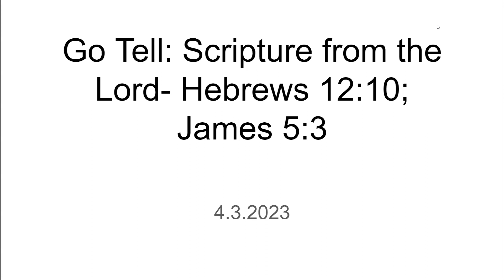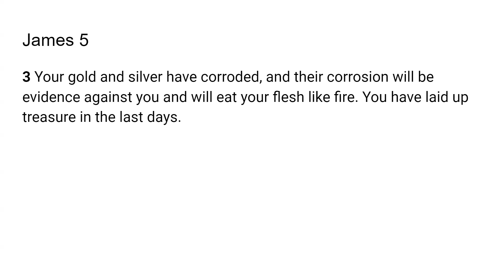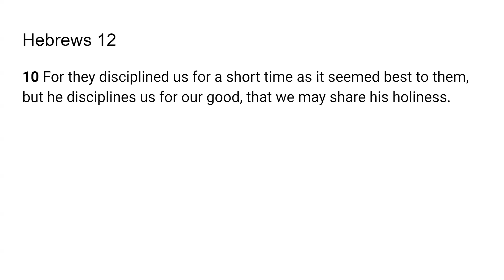Worldly vs Godly Discipline - Go Tell: Scripture from the Lord- Hebrews 12:10; James 5:3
The Lord very graciously gave me  Hebrews 12:10; James 5:3 I feel that it is a great privilege and that God will give us revelation as we dig in and uncover the jewels and treasures of His word.. I pray it is a blessing to you as it was to me. I love you all and I am praying for the fulfillment of your destiny even as the road becomes more narrow in Jesus mighty name!